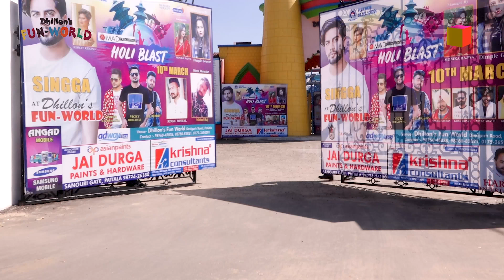PATIALA || Singga Live Performance | Vinder Nathu Majra | FUN WORLD ( Holi Special ) Punjabi Box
"Punjabi Box" We Give You Latest News Updates Of Your Favourite Celbs ,Tv Shows,B-Town Gossips And All Kind Of Punjabi Programs ,Here You Will Get All Posts From Our Channel,.This Channel Is all About Entertainment.